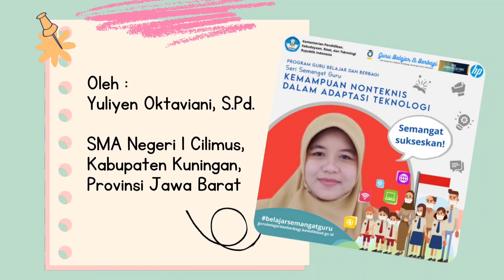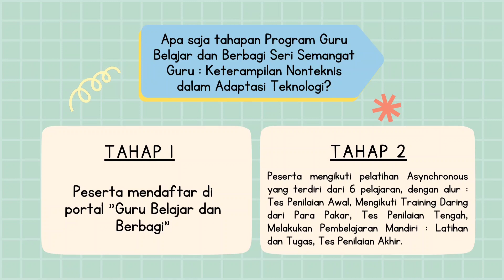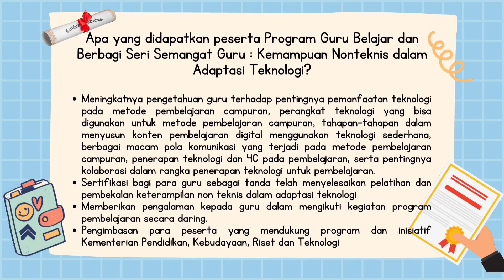PENGIMBASAN SERI SEMANGAT GURU : SERI KEMAMPUAN NONTEKNIS DALAM ADAPTASI TEKNOLOGI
VIDEO PENGIMBASAN SERI SEMANGAT GURU : SERI KEMAMPUAN NONTEKNIS DALAM ADAPTASI TEKNOLOGI TAHUN 202I (Angkatan 3)

Dengan kurikulum dalam pembelajaran seri ini yaitu :
1. Resilience : Tangguh & Teknologi
2. Critical Thinking : Berpikir Kritis & Teknologi
3. Creativity : Konten & Teknik Penceritaan
4. Communication : Komunikasi Efektif
5. Empowered Teacher : Penerapan Kelas Campuran
6. Collaboration : Kolaborasi & Dampak